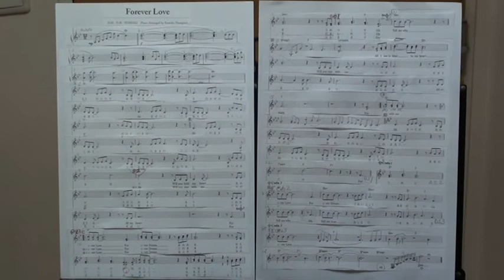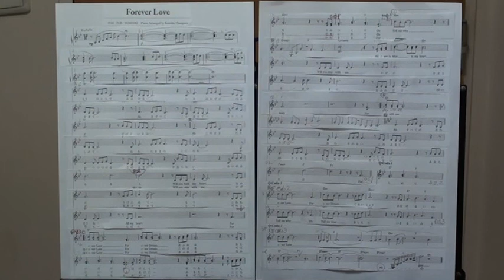リコーダーで X JAPAN の 「 Forever Love 」 の主旋律を吹いてみた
いい曲なのですが、私の腕ではまだまだ。
１本で吹くより、アンサンブルの方が良いですね。アンサンブル演奏は、
カラオケのつもりで主旋律を吹いてみました。
やはり伴奏が無いとテンポが不安定でした。

作曲：YOSHIKI

楽譜　：ピアノ弾き語り　超定番！J-POPソングス
発酵所：（株）デプロMP
奏者　：佐藤達也